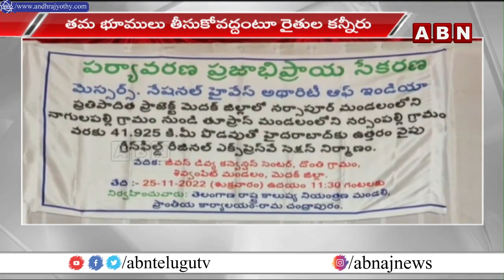హైదరాబాద్ చుట్టూ ఓఆర్ఆర్ అవతల ట్రిపుల్ ఆర్ || Hyderabad Outer Ring Road || ABN Telugu